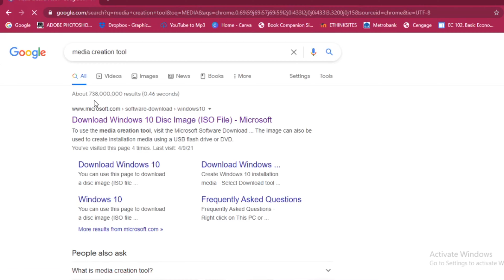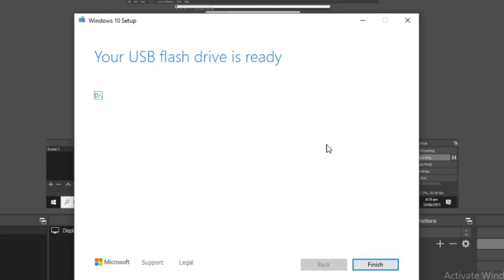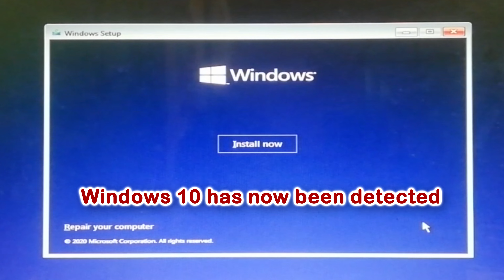Create Windows 10 USB Installer/Bootable